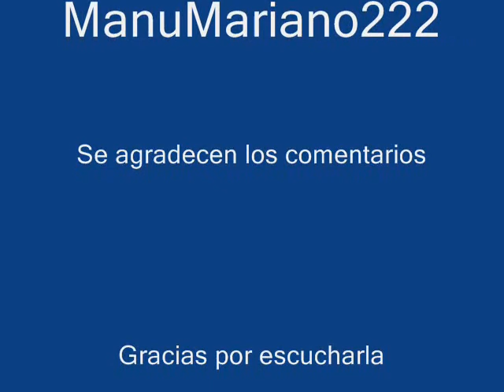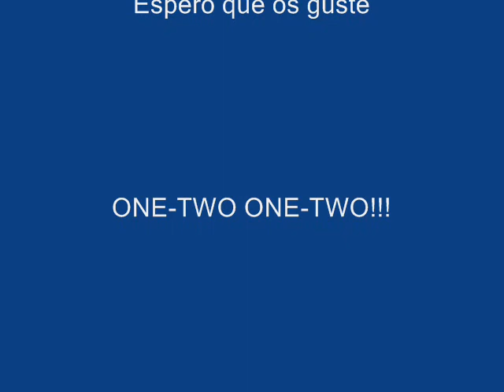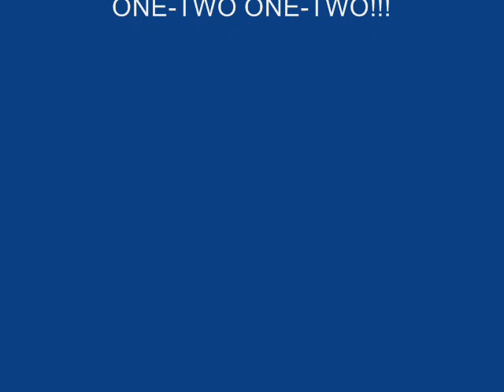Sesión remember 2000 2001 Vol 1 dance madrileño Versión 2 0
Lista de canciones:
1 Project Medusa - Something Is Wrong (Donald & Giles Mix) 2001
2 Succargo - Get It Higher 2001 (3´03)
3 Air 1 - Airwave (True love never dies) 2000 (5´13)
4 Barthezz - On The Move (Original Mix) 2000 (8´40)
5 P.I.K. - Speakerfreak (Original Mix) 2000 (11´41)
6 Paul Droid - Missing Inside Me (Extension Mix) 2000 (13´00)
7 Elastica Presents Jesús Elices - Maximizing The Audience 2001 (16´36)
8 Di Carlo - Fire Alert (Di Carlo 'Sartena' Mix) 2001 (19´36)
9 Clublanders - World Of Love (Nord Vocal) 2000 (21´08)
10 Aquagen - Partyalarm (und ab geht's) (Alarm mix) 2000 (24´25)
11 Marco V - Indicator (original mix) 2001 (27´50)
12 Fragma feat. Maria Rubia - Everytime you need me (Extended Mix) 2001 (31´06)
13 Mauro Picotto - Komodo (Save A Soul) (Megavoices Claxixx Mix) 2000 (33´20)
14 Head Horny's & Miguel Serna - Rock Da House (Base Mix) 2001 (38´57)
15 Toni Atomic feat. Eloise Vol 2 - Think Love 2001 (40´23)
16 Sergeant Pepper - Charge (Rocco Remix) 2001 (42´28)
17 Gridlock 3000 - Fantastic Thing (UK Gold Remix) (39´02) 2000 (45´10)
18 Ian Van Dahl featuring Marsha - Castles In The Sky (Extended Mix) 2000 (47´40)
19 T-Comissi - Hola Guapo 2000 (51´29)
20 Milk inc - Livin' a lie (original mix) 2001 (53´41)
21 Dj Kessok - Reality (Pulsedriver Remix) 2000 (55´26)
22 Katana - Let the bass 2001 (59´10)
23 DJ Ekis & Sr. Pely – Passion (D10 Vocal Mix) 2001 (1´01´47)
24 Rachel Auburn – Bass Keeps Pumpin 2000 (1´04´10)
25  Wildside - In My Heart In My Soul (Factory Team Mix) 2000 (1´06´08)
26 Warp Brothers vs. Aquagen - Phatt Bass (Warp Brothers Bass Mix) 2000  (1´09´25)
27 Toni Atomic Feat. Eloise - Sweet Sleep (Extended Mix) 2000 (1´12´03)
28 Smasher One – Soundstorm (Official Vocal Re-Edit)(vocal) 2000 (1´13´36)
29 Surgeon – La Real 2000 (1´15´38)
30 Fragma Vs. Coco Star - Toca's Miracle (DJ Vimto Original 'White Label' Bootleg)(original mix) 1999 (1´18´42)
31 The Crazy Drummer – Party Drumz (Hi-Gate Remix) 2000 (1´21´07)
32 Kate Project - A Better World (Factory Team Mix) 1999 (1´22´50)

Os dejo una nueva versión de la segunda sesión que subí al canal y que fue la primera dedicada al 2000 y 2001.
Siempre pensé que iba muy deprisa así que le he bajado la velocidad. Además le he hecho algunos arreglos que le dan más calidad y para terminar, he corregido dos clarísimos anacronismos que había. He sustituido el "Ken Laszlo - When I Fall In Love" que es de 1997 y el "Tracy Anne - Tonight" que es de 1995 por el  "DJ Ekis & Sr. Pely – Passion (D10 Vocal Mix)" y el Wildside - In My Heart In My Soul (Factory Team Mix) que son del 2001 y del 2000 respectivamente.
Como siempre, se agradecen vuestros comentarios. Espero que os guste y...
ONE-TWO ONE-TWO!!!